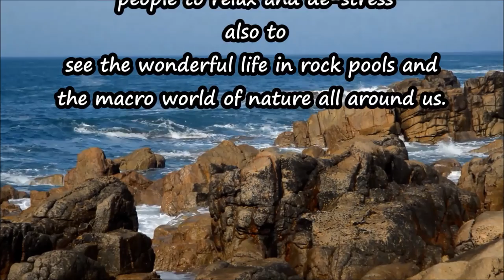Hermit Crabs...in love ..........cold salt water aquarium ..kd rock pool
Hermit crabs love, the kindness of nature...marine life in Cornwall

I hope you find these videos helpful and share them with your friends, giving yourself time to relax away from life stresses and be your true self.

This channel has been set up to help people to relax and de-stress also to see the wonderful life in rock pools and the macro world of nature all around us.

 I am dealing with PTSD,  Anxiety and depression and in my low times I have found nature so uplifting.

 You can listen to relaxing music and the sounds of the sea as waves break on the shore over rocks,  pebbles and sand, the sound of nature can be so relaxing, grounding and being in the present, being able to unwind from your daily stresses and anxiety that overwhelm your mind and well-being.

These HD video clips are of my cold salt water aquarium set up as a local Cornish rock pool,  some of my videos are time lapse so you can watch sea anemones moving around the tank , many hours and days of marine life can be seen in minutes.
 As I live close to the sea in Cornwall UK  I can pick up and return the creatures to the rock pools .

I am adding some video slide shows with my photos of nature with sound tracks of nature recorded around Cornwall then added to my videos.

Give yourself time to relax with the beauty of nature that is round us some of my close up photos give you a chance to see the wonders of nature that you would not see by eye.

Find peace within yourself listening to birds singing, rivers and streams running over stones,  waves breaking over rocks and the sound of rain falling,   enjoy the moments of life around us.

Use your phone to listen to the calming sounds in the background as you take time out of your day to relax through, understanding, meditation, calming massage, yoga, whatever it takes, be good to yourself. Relax your mind and body, help to heal yourself.

I hope these videos help anyone who is struggling with life stresses and worries to break away from an overwhelmed mind.

Nature can be so healing, be good to yourself and take time out for yourself.

Youtube channel. KD rock pool